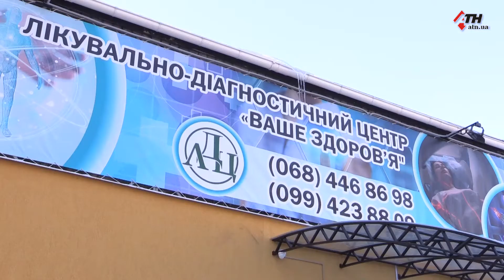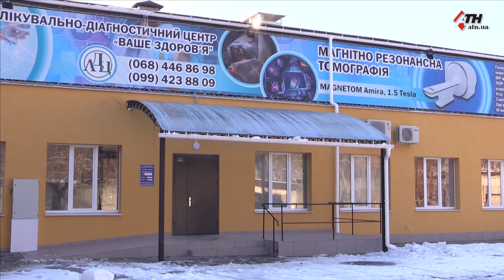В Харькове открылся лечебно-диагностический центр со сверхсовременным оборудованием 12.12.19